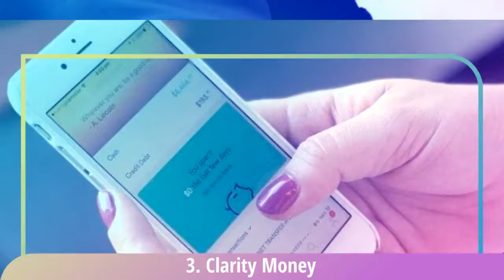Innovative Startups Based in NYC Pt 3 HD